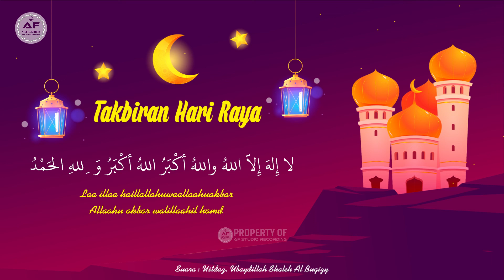MERDUNYA GEMA TAKBIRAN HARI RAYA - Ustadz Ubaydillah Shaleh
BARAKALLAHU FIIKUM